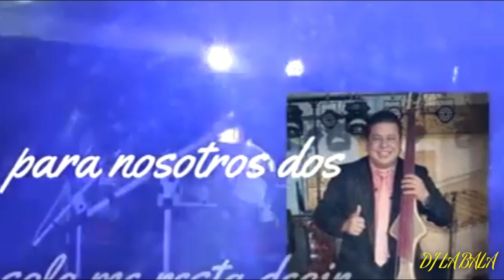MIX CUMBIAS ROMANTICAS ECUATORIANA